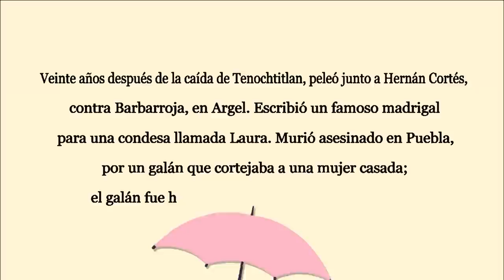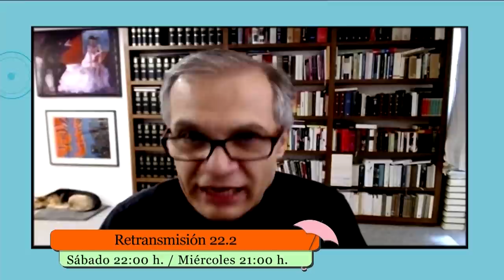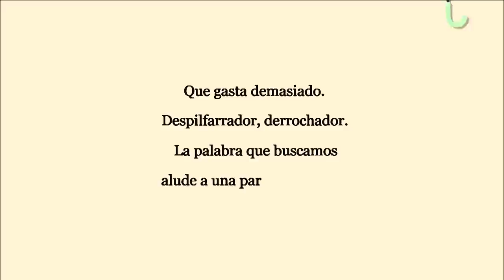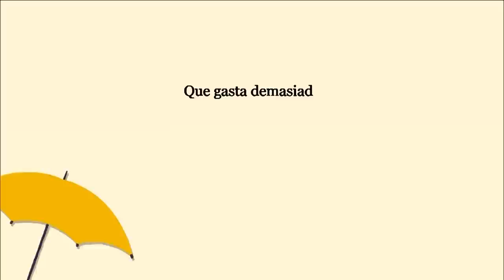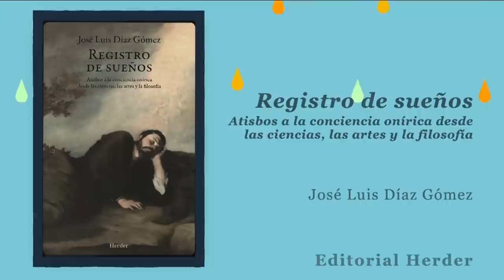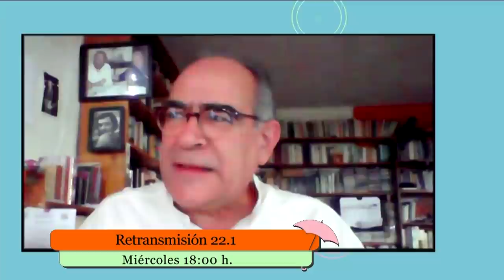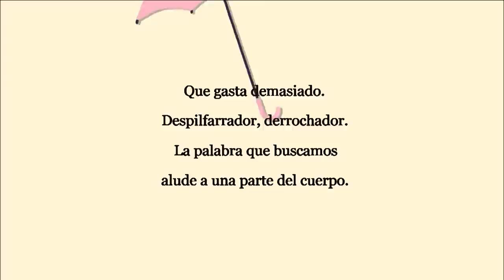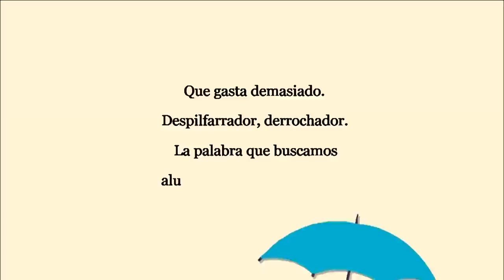La dichosa palabra. Temporada 19. Programa 13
Que gasta demasiado. Despilfarrador, derrochador. Palabra que buscamos alude a una parte del cuerpo

Respuesta: manirroto